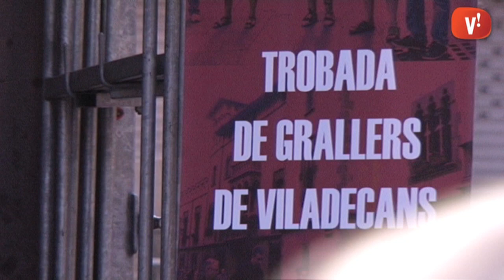La Plaça de la Vila acull la 10a Trobada de Grallers de Viladecans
A més dels de la nostra ciutat, hi han participat els de Sant Boi, Bellvitge, Torrelles i els Si Fa Sol. La cita coincideix amb el 15è aniversari dels Grallers de Viladecans.